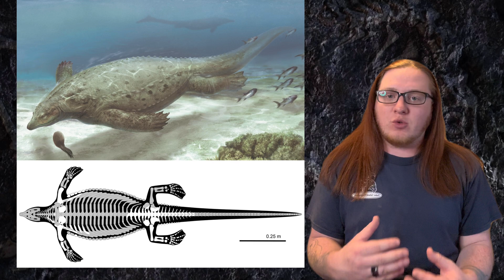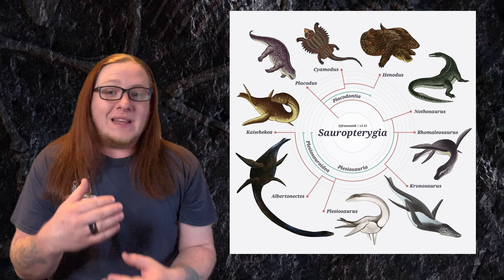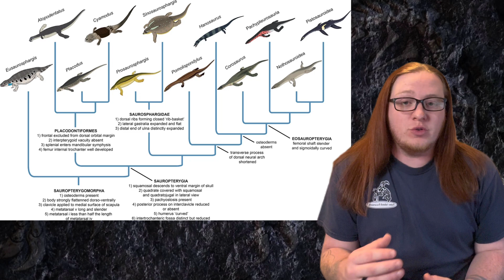How an Ancient Armored Marine Reptile can Reshape the Family Tree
The Triassic seas were predominantly ruled by the Ichthyosaurs, a diverse group of fish/dolphin-like reptiles, with some specimens reaching lengths of 80ft.

But there were other types of marine reptiles living alongsids them, including nothosaurs, placodonts, and early plesiosauriformes. There was also an armored group of reptiles called the Saurosphargids, which kind of looked like turtle/lizard hybrids, although they aren't closely related to either.

And now, a new species of Saurosphargid potentially rewrites the history of marine reptile evolution, and the relations between reptile groups. Lets talk about it